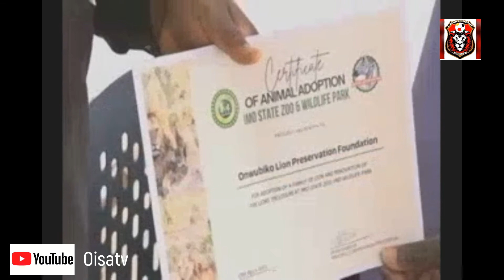Meet The First Southeast Nigerian To Adopt A Lion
Meet A Nature Lover (Hon.Innocent Onwubiko) the first Southeast Nigerian who adopted a Lion and also Unveil it as part of his Soccer Team Mascot.